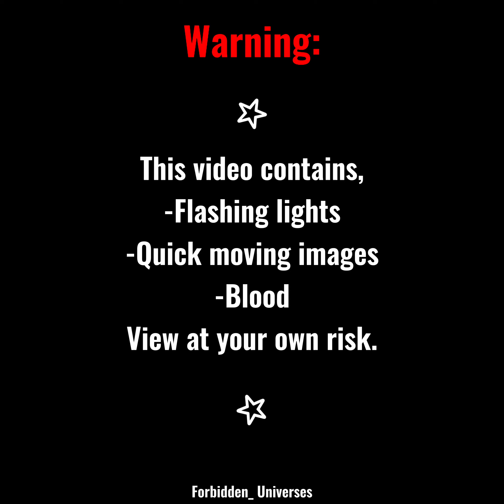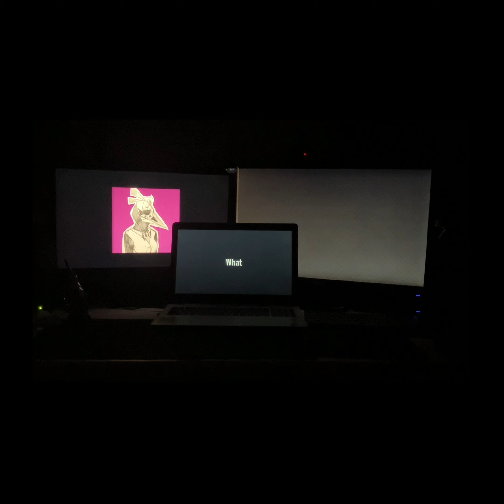|☆ Fate of the Stars |☆| MV/PMV ☆| (Two Pieces to One Whole)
Video contains:
-Flashing lights
-Quick moving images
-Blood

Hiiiiiiiiiiiiiiii, ignore that I totally HAVEN’T uploaded in a month
YouTube istg don’t shadow ban me or whatever like you’ve been doing 🧍‍♂️

Anyways, I actually like how this turned out, especially the ending bit (even tho it’s a bit choppy). That part took forever 💀💀💀💀💀💀

Totally didn’t film that 7 times 🐉
But silly birds omg!! Loooooooooooook

Characters (in order of appearance):
-Azurora (True)
-Azurora (Complete)
-Husk
-Timothy (Sobsite)
-Azurora (False)
-Miquella (Belongs to @theia30 )
-Azurora (False, but she has a top hat on lol)

Story:
Just a general run down of what’s actually happening in this, since I haven’t explained this thing very well….
(I’m calling the Azurora’s by their nicknames, False, True, and Complete)

Complete was split into two halves (Aka the two halves of the brain, left and right)
Left being True, and the right being False.
This split occurred because Timothy got to False, the weaker part of the two.
(Timothy is a brain parasite btw)

False rebelled. Therefore causing a split in Complete.
False enjoys being her own self, feeling free from whatever she thought was wrong in the first place.
True on the other hand, doesn’t know who she is. And she wants for something she isn’t. Something she can’t be. Complete.

Whilst the two are continuously hunted down by a brain parasite who has nothing else to take life from.
Though there’s always someone there to make sure that shall not happen, at least to True.

YIPPEE!

( Tally hall? More like Tally Ball 🧐😎)

Till next upload!!
(I will be working on something for the newest channel!)